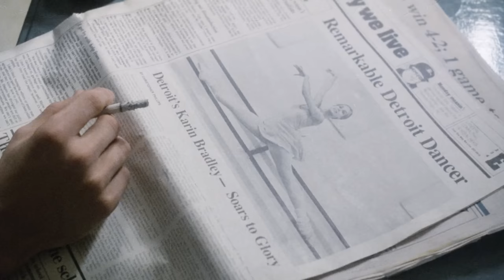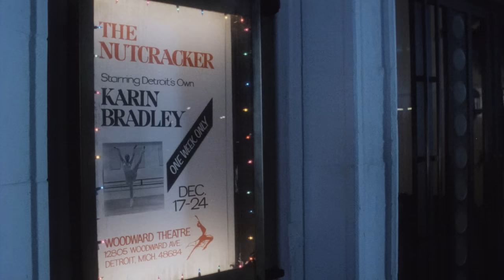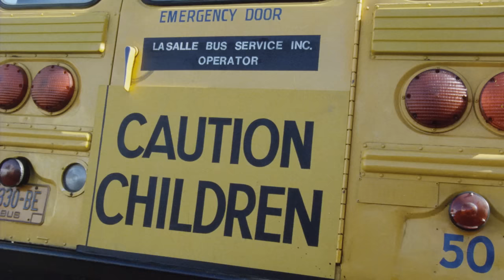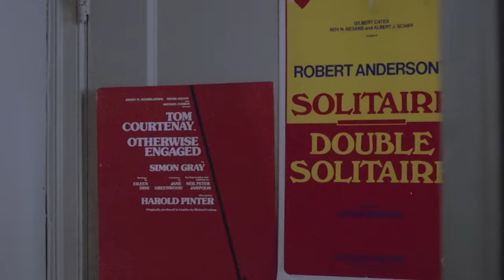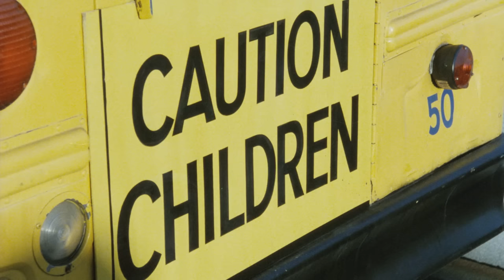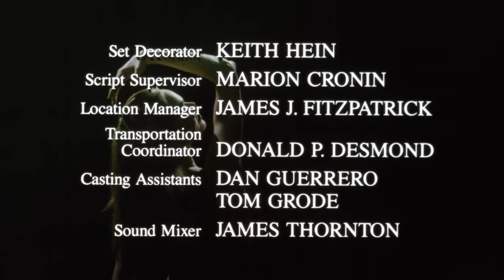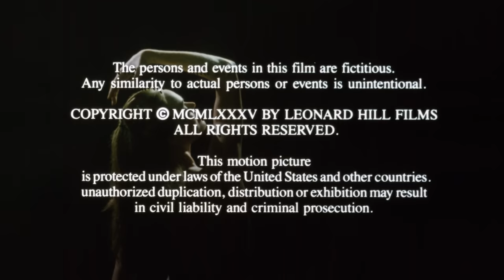Pasión ante el espejo | Película Completa en Español | Tim Daly | Shanna Reed | Antony Hamilton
Una aspirante a bailarina lucha en la ciudad de Nueva York cuando los únicos trabajos que puede conseguir son como intérpretes de coro.

Titulo Original: Mirrors (1985)
Estrellas: Tim Daly, Shanna Reed, Antony Hamilton, Nicholas Gunn, Ron Field, Keenan Wynn
Dirigida por: Harry Winer